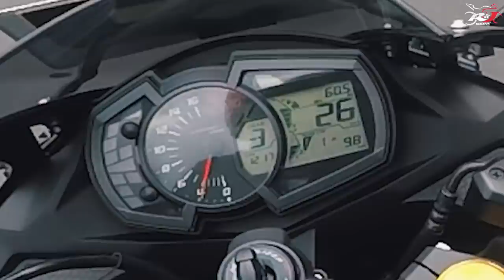Gasss Kawasaki ZX25R, ZX6R, ZX636 and ZX10R with Alfusori Lampung..